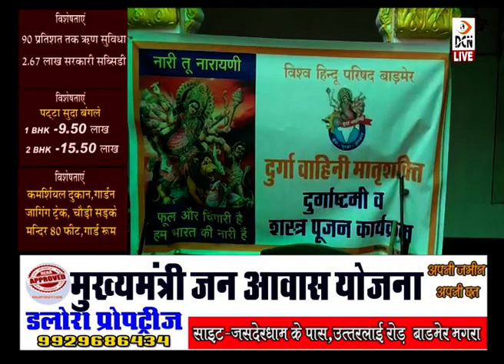विश्व हिंदू परिषद ने शुरू किया शस्त्र पूजन, विभिन्न आयोजन हुए